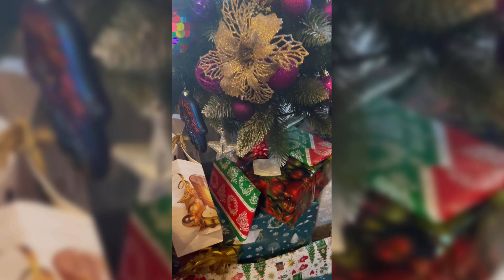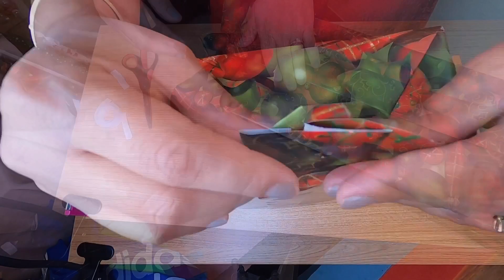vlogmas | Gift wrapping | Christmas gifts Ideas | Christmas gift for my Kids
Hi I’m Juls
First of all im not an expert on wrapping (so libre lait wag lang sagad 😅😂) just wanna share you some Gifts ideas for your kids.
I purchased All products featured in this video no Promotion or whatever.
I wish you all a merry merry Christmas 🎄🎁